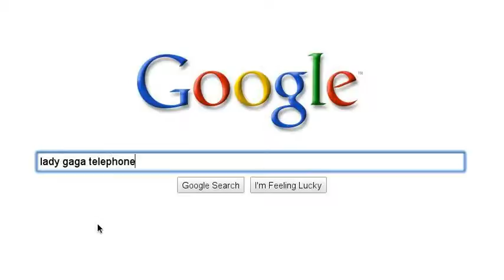The power of Women Artist(:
I love all of these artist that i put into this video. They're all amazing and I look up to each and every one of them.